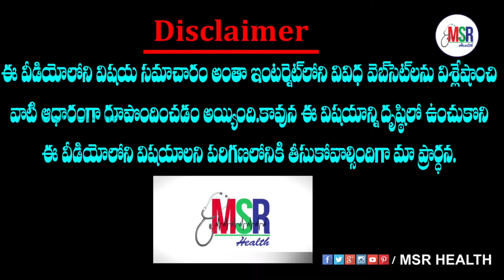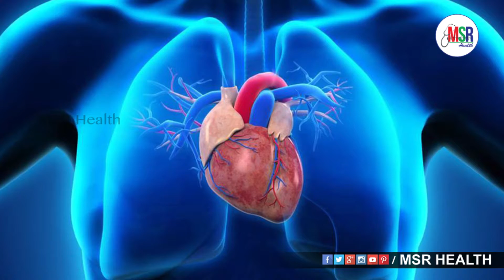అంజీర్ పండ్లవల్ల ఎన్ని లాభాలు తెలుసా మీకు ..?? || MSR Health Benefits Of Anjeer